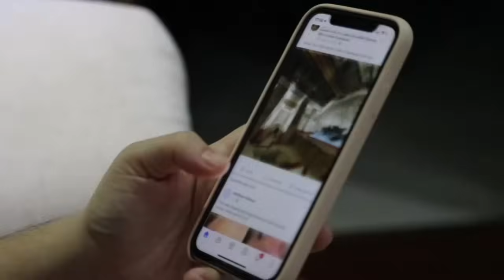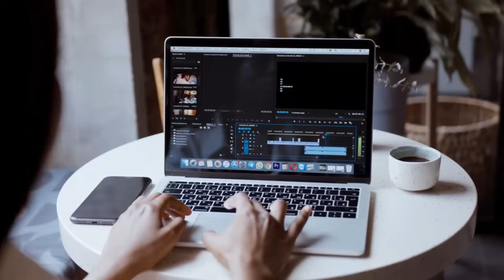Digital Nomad Canada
Welcome to @Ajmal Mahmood your ultimate source for all things related to the digital nomad lifestyle and the latest updates on Canadian immigration policies!

In this channel, we explore the exciting world of digital nomadism and provide you with invaluable insights into what it means to live and work remotely while embracing the freedom of location independence. Whether you're a seasoned digital nomad or aspiring to join this growing community, we're here to share tips, strategies, and inspiring stories to help you thrive in your nomadic journey.

💡 Join us as we dive into the specifics of what it means to be a digital nomad in Canada, including visa options, work permits, tax considerations, and lifestyle tips. We'll also keep you up-to-date with the latest policy changes and announcements by the Canadian government in 2024, ensuring you stay informed and empowered to make the most of your nomadic lifestyle.

🚀 Let us be your trusted resource for navigating the complexities of digital nomadism and staying abreast of the ever-changing landscape of immigration policies in Canada.

Digital Nomad, Canada, Immigration Policies, Remote Work, Location Independence, Visa Options, Work Permits, Tax Considerations, Lifestyle Tips, Policy Changes, Government Announcements, 2024 Updates.